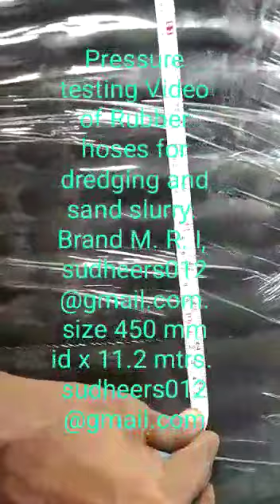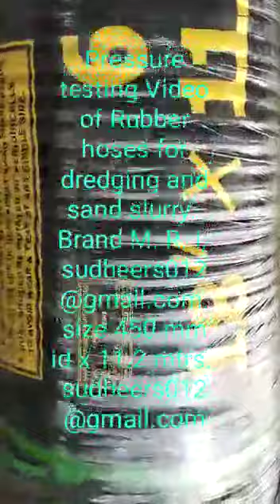Sand/slurry suction and discharge rubber hoses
Video from Sudheer Swaminathan